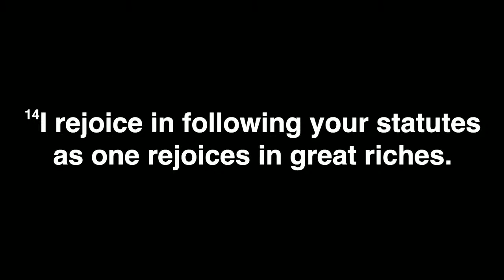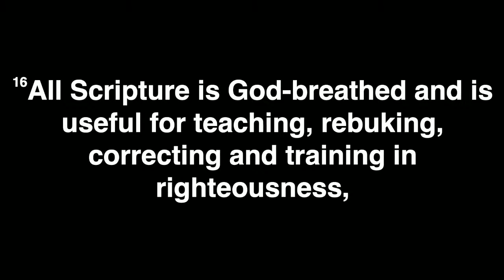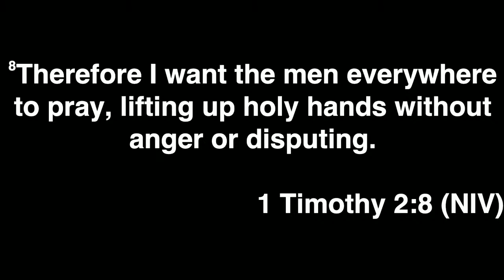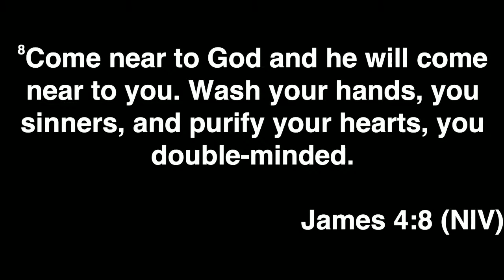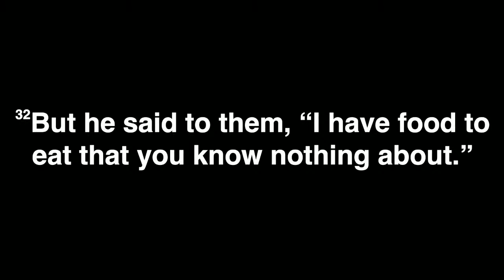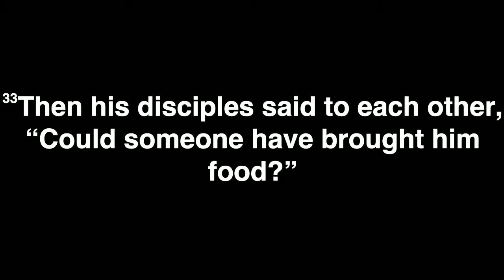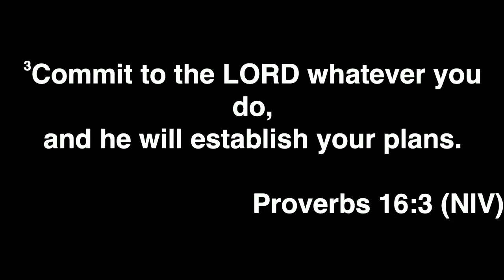"Getting Back on Track" 12-3-21 Service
"Getting Back on Track" with Pastor Dave Row